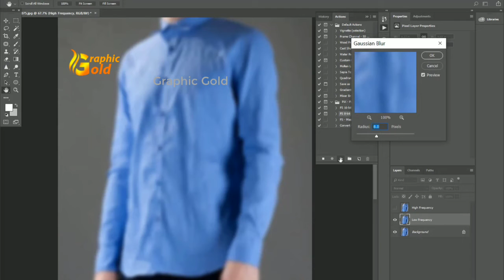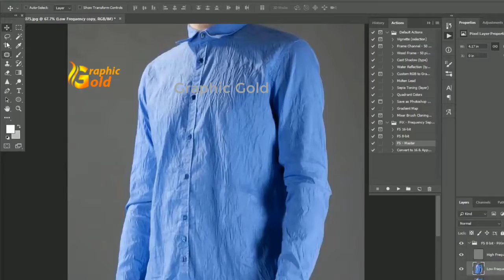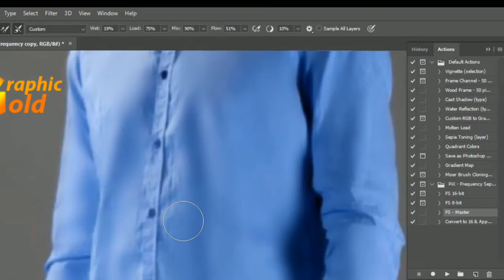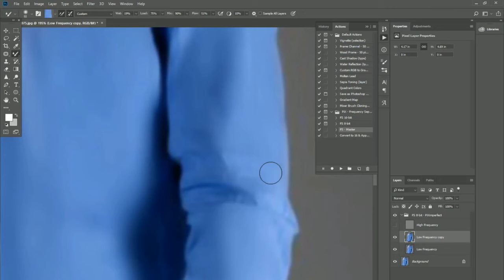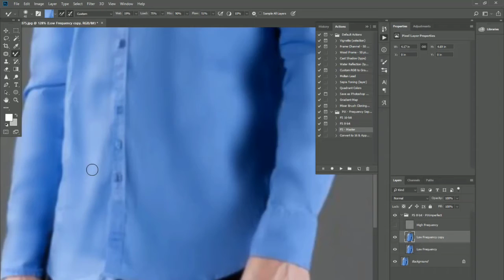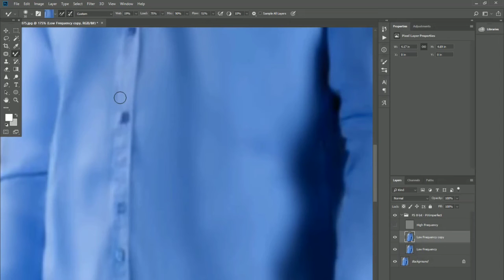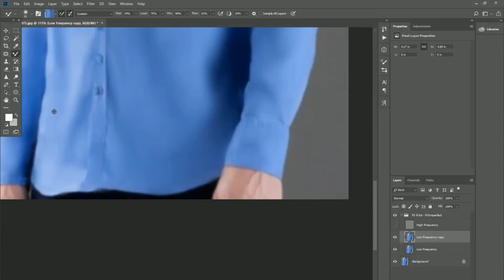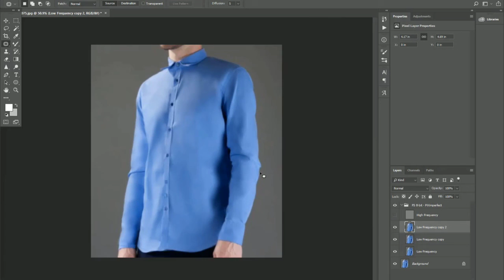How to Remove Wrinkles & Iron Clothes in Photoshop | Photoshop Tutorial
In this  photoshop tutorial you learn How to clean out wrinkles and folds in clothes and make your portraits and fashion photos look clean, garment wrinkles is something almost everyone struggles with at fashion shoots and so i thought i would make a retouching tutorial on it.